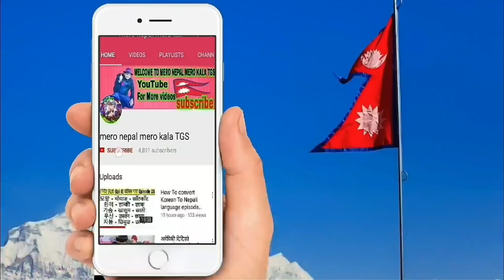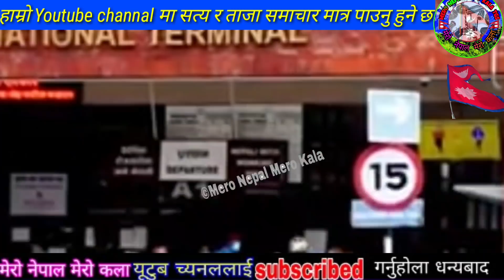Prakash Saput Re-uploaded Official Song 𝗣𝗜𝗥 पिर | Samjhana Bhandari | Surakshya Panta,prem ale magar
rakash Saput New Song Pir पिर | Samjhana Bhandari | Surakshya Panta | Keshu Pun | New Nepali Song

This song is dedicated to all the contributors who fought for the change but their own status didn't change. Aaran Production Presents:- New Nepali Song Pir PrakashSaput SurakshyaPanta SamjhanaBhandari KeshuPun NewNepaliSong 🎶 Audio Credits:- ♬ Song:- Pir ♬ Vocal:- Prakash Saput Guest Vocal:- @Samjhana Bhandari ♬ Lyrics | Music:- Prakash Saput ♬ Arrange | Background Score | Mixing | Mastering:- Shyamswet Rasaily Prisma Studio ♬ Flute:- @Ratna BK Utsuk ♬ Sarangi:- @Hemanta Kanchha Rasaily ♬ Recordist:- DB Lohoni Kiran Bk 🎬️ Video Credits:- 🎬️ Story | Direction:- Prakash Saput 🎬️ Assistant Direction:- Sunil BK @Brothers Bond 🎬️ Creative Direction:- @Devendra Bablu 🎬️ Casting Direction:- Bishal Ghimire 🎬️ Artists:- Prakash Saput Surakshya Panta Lokendra Lekhak Keshu Pun "Kesari" Pushpa Awasthi Bishal Ghimire 🎬️ Child Artist:- Prabishti BK 🎬️ Production Management:- Milan Katwal 🎬️ Make-Up Artist:- Amrit Marahattha Bimala Tamang 🎬️ Camera Assist:- Rajiv Chhetri Ishwar Rijal Ritesh Thapa 🎬️ Focus Puller:- Laxman Upreti 🎬️ Lights & Technical Management Crew:- Sundar Baskota Laxman Kharel Prakash Kharel 🎬️ Spotboy:- Dipak Samir 🎬️ Equipment:- Chhaya Creation 🎬️ Transportation:- Kumar Gurung 🎬️ Kitchen:- Harka Lama 🎬️ Still Photography:- Amit Sunar 🎬️ Title Animation:- Uttam Kumar Karki, Sumeesha Creation 🎬️ IT Support & Digital Content Management:- Rajendra Aryal 🎬️Publicity & Title Design @Pawan Simkhada, Pyaro Studio 🎬️ Cinematography:- Nabaraj Uprety (Maan Creation) 🎬️ Edit:- Prabin Bhatta, BP Films Nepal @Video Bhakari 🎬️ Color Grading & Visual Fx Milan Bishwokarma 🎬️ Thank You Dil Shirish Gajendra Chalise (Creative Ideas) Jeri Bhandari Pragya Jyoti Prakash © & ℗ Prakash Saput, 2022 All Rights Reserved Stream my songs on:- iTunes Amazon Spotify Apple Music Tidal Amazon Music Soundcloud YouTube Music Deezer Qobuz Napster Social Links:- Facebook Web Twitter Instagram Subscribe me Unauthorized downloading and uploading on YouTube channels is Strictly Prohibited And will attract punitive measures from Prakash Saput. Embedding to a website is allowed